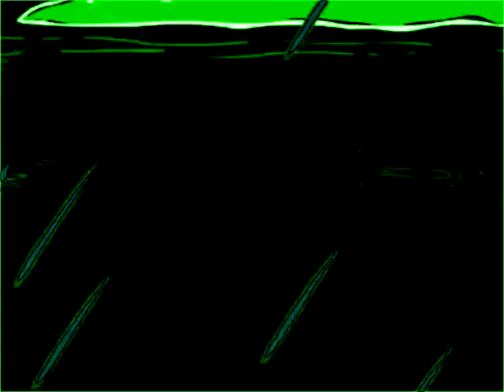Peep Maid Himself in Phased Effect 4.0